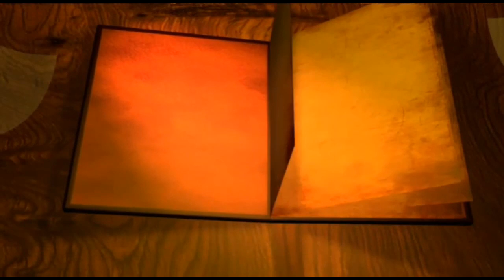ഇന്നത്തെ വിശുദ്ധ വിശുദ്ധ സിംപ്രോസയും ഏഴുമക്കളും 2020 ജുലൈ 18 ശനി സെലസ്റ്റിന്‍ കുരിശിങ്കല്‍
ഇന്നത്തെ വിശുദ്ധ
വിശുദ്ധ സിംപ്രോസയും ഏഴുമക്കളും
2020 ജുലൈ 18 ശനി
സെലസ്റ്റിന്‍ കുരിശിങ്കല്‍